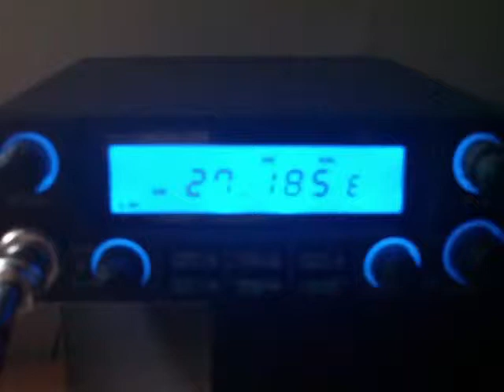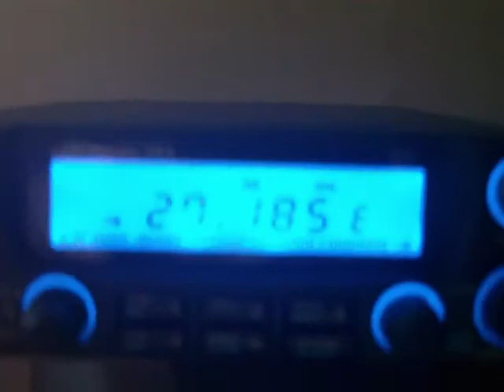Truckers Discussing Traffic Conditions on CB Radio Channel 19